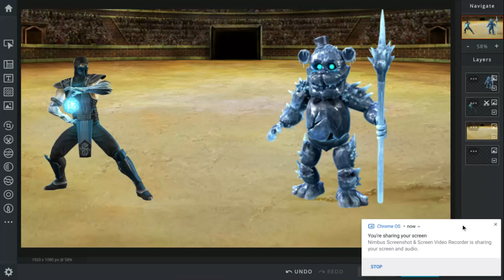Sub-Zero vs Freddy Frostbear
An iced up ninja fights a frozen animatronic. But will this frozen animatronic be the same as the others?